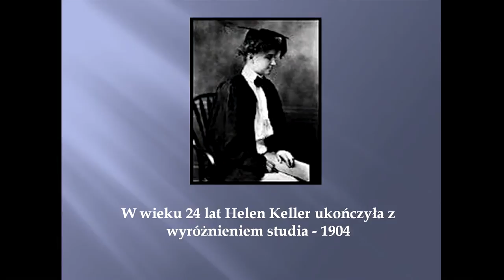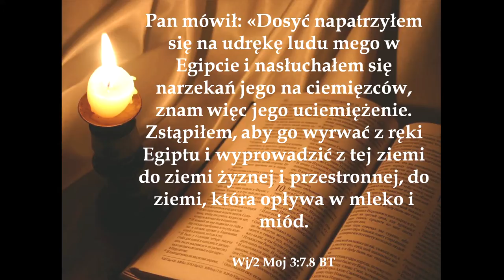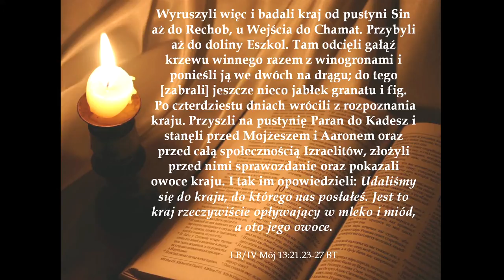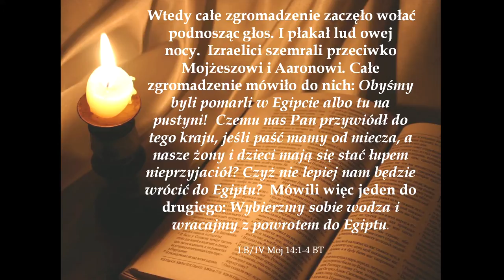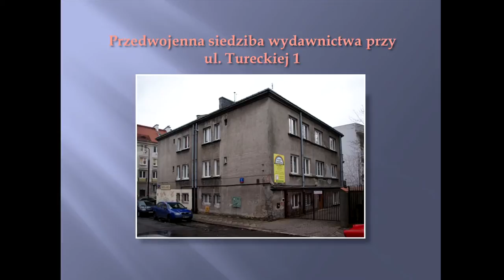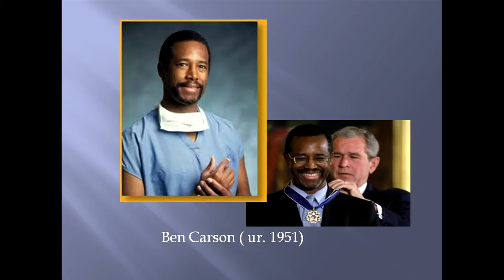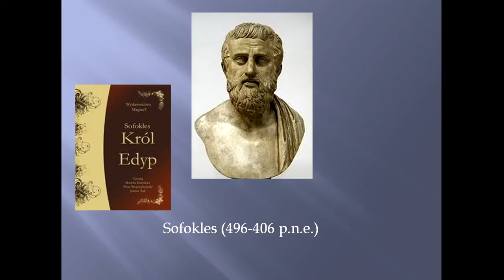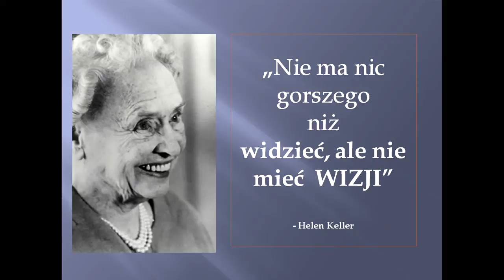Wizja, która zmienia życie - Mirosław Harasim (140426) HD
Kazanie ze Słowa Bożego wygłoszone w zborze Kościoła Adwentystów Dnia Siódmego w Podkowie Leśnej 26 kwietnia 2014 r.
Przemawia: Mirosław Harasim, dyrektor Wydawnictwa "Znaki Czasu".
Tytuł kazania: "Wizja, która zmienia życie" (Flp 2,13).

Posłuchaj: ...